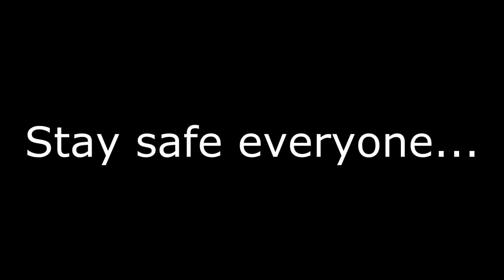Cauvery issue: Section 144 imposed in Bangalore |Violence|Riots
Violence erupted in southern part of Karnataka on Monday after the Supreme Court directed the state government to release 12,000 cusecs of Cauvery water+ to Tamil Nadu. At least half-a-dozen vehicles bearing Tamil Nadu registration numbers have been set ablaze in Bengaluru and Mysuru.